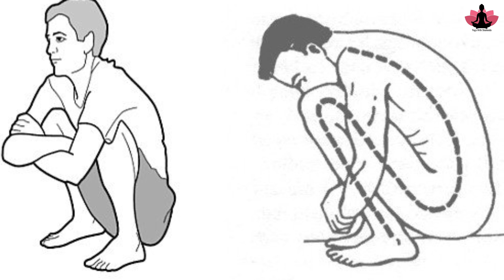अश्विनी मुद्रा कब्ज़ दूर करने के लिए योग Yoga For Constipation Ashwini mudra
.Hope to see you soon in the class.

suryanamaskar